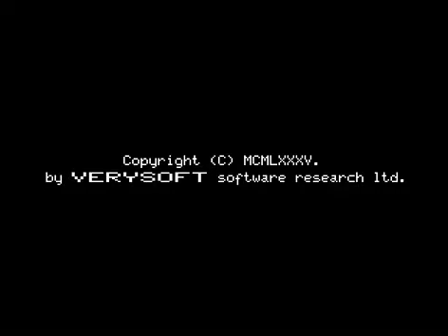Pohar 3D 198x + Graphics '85 MICROKEY PRIMO MICRO KEY 1984 A B C 32 48 64 MIKROKEY COMPUTER